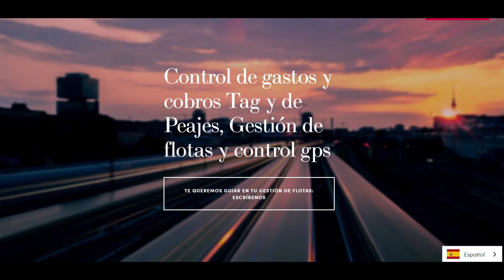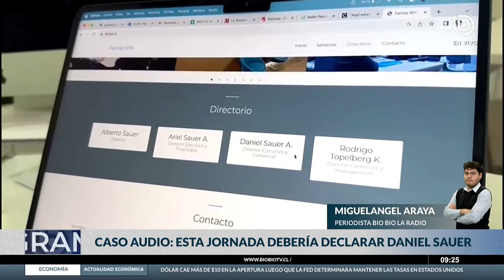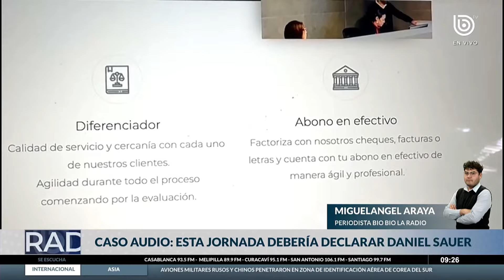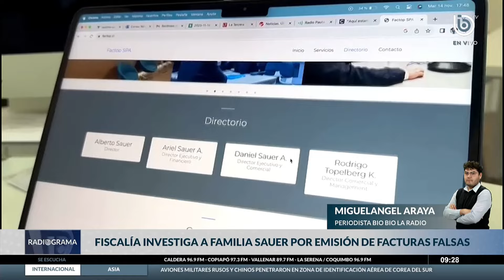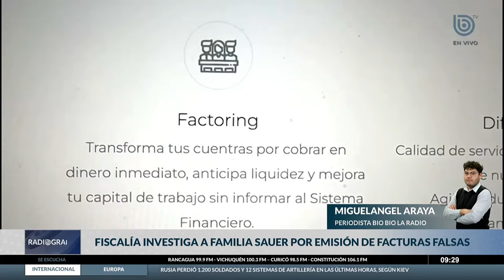Jornada clave en el Caso Audio: Daniel Sauer declarará ante la fiscalía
Este jueves será una jornada clave, en el marco del Caso Audio, ya que Daniel Sauer declarará frente a la Fiscalía Metropolitana Oriente, que investiga posibles sobornos a funcionarios de Servicios de Impuestos Internos (SII) y la Comisión para el Mercado Financiero (CMF).

Recordemos que ha pasado un mes desde que se informó sobre un audio, protagonizado por los abogados Luis Hermosilla y María Leonarda Villalobos, y el empresario Daniel Sauer, donde hablaban de maniobras para corromper a trabajadores de dichas instituciones.

Por aquello, el empresario controlador del Factoring Factop, investigado por irregularidades económicas, buscará determinar la responsabilidad de su abogada, Villalobos, y la participación de su examigo, Rodrigo Topelberg.